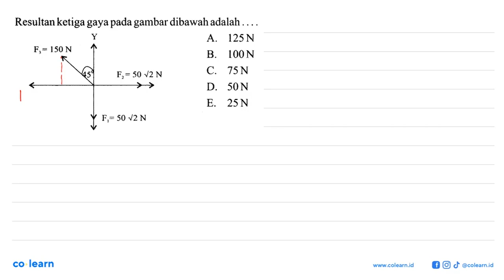Resultan ketiga gaya pada gambar dibawah adalah A_ 125N F,= IS0 N B. 100 N C. 75 N 45' Fz= 50 v2 ...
Resultan ketiga gaya pada gambar dibawah adalah A_ 125N F,= IS0 N B. 100 N C. 75 N 45' Fz= 50 v2 N D. 50 N E. 25 N F= 50 V2 N

Topik atau Materi: Resultan Vektor - Vektor - Mekanika - Fisika Kelas 10 SMA -

Sumber Soal: Sumber Soal Fisika SMA, AY, 2018 , N/A

00:00 : Bedah Soal
01:00 : Konsep, rumus dan pengertian Resultan Vektor
01:18 : Langkah penyelesaian soal
03:27 : Jawaban akhir
03:57 : Penutup